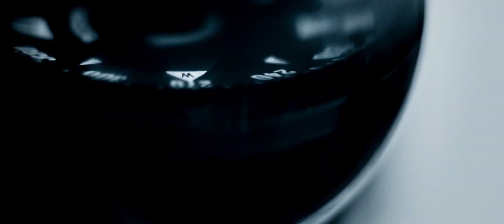2020 07 23 -- Seattle Kraken -- Reveal Video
All imagery has been approved for use. All photo credit should go to Seattle Kraken.